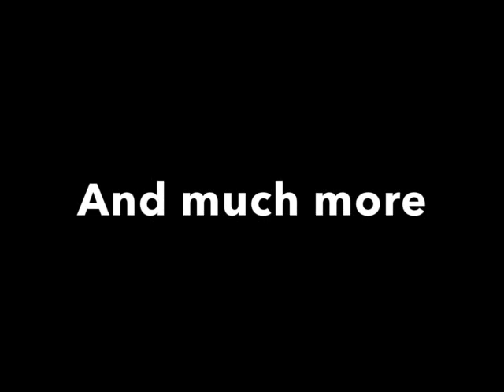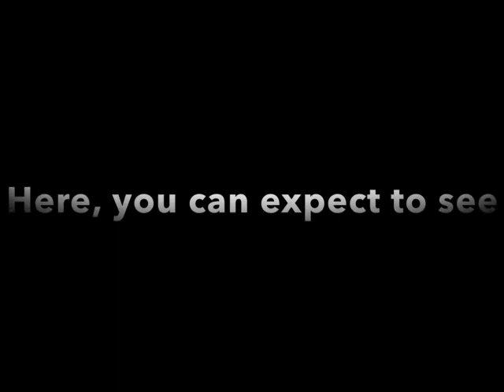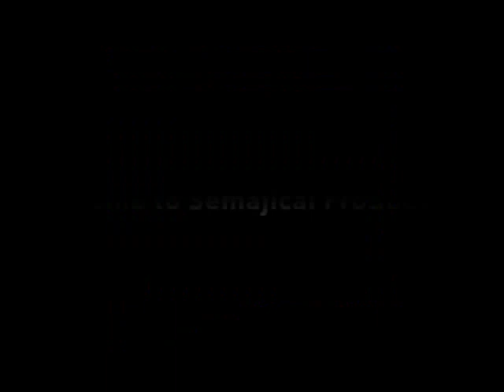Semajical Gaming Season 4: Idle Magic Academy, Part 2 | Episodes 14-26 (151-163)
Here is the 22nd compilation of Semajical Gaming, and the second one of its fourth season. It contains episodes 14 to 26 of Idle Magic Academy.